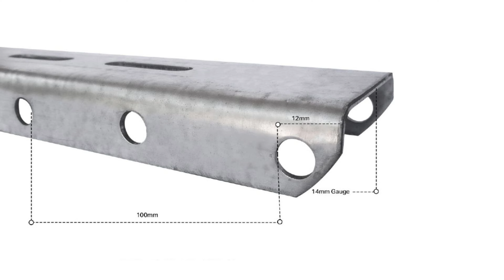Major Mistakes in Designing Galvanized L2 L3 Structures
"Discover the crucial errors to avoid in the installation of solar panels on galvanized L2 L3 structures. Uncover the major mistakes that could compromise your solar energy system's efficiency and longevity. Learn how to optimize your design for maximum performance and durability."

"Such informative videos offer invaluable guidance for the installation of solar systems."